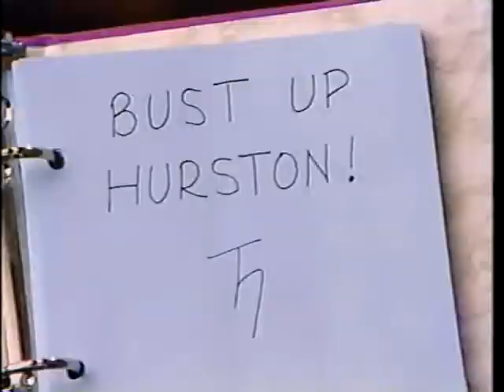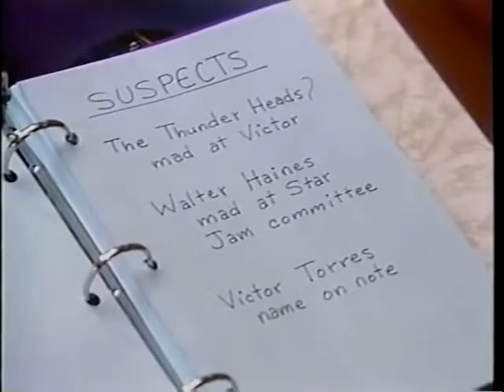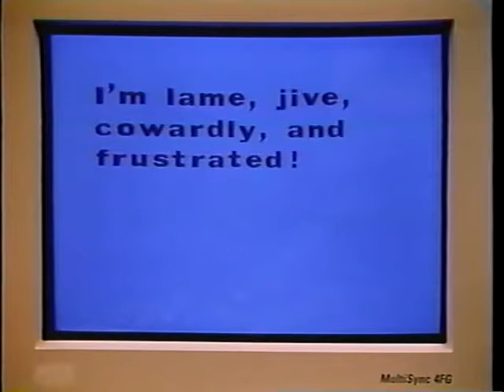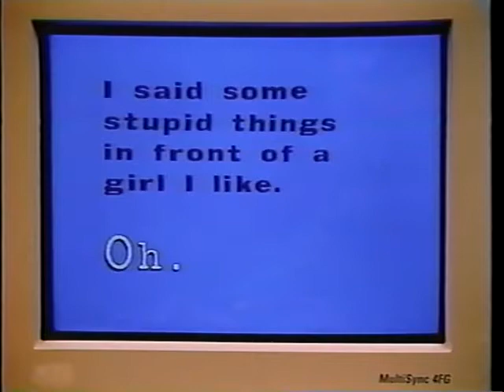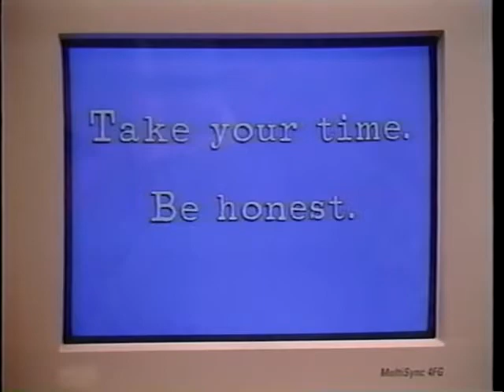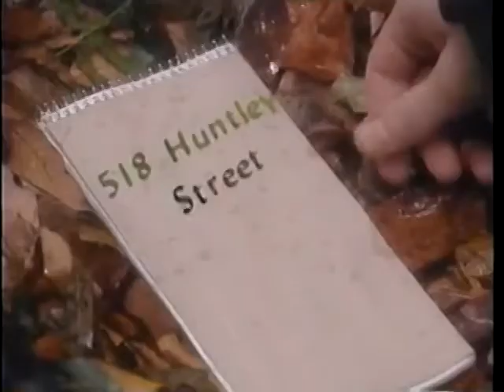Ghostwriter: Building Bridges | Episode 3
Students at Hurston Middle School are psyched about the upcoming Star Jam! But when students start arriving to school with black eyes, and parts of the school are defaced with graffiti and vandalized, the air of excitement quickly degenerates into fear. Meanwhile, Rob (now a writer for the school paper) is assigned to interview an upcoming track star, new student Victor Torres. Rob becomes fast friend with the newcomer. But Victor has troubles of his own: a rival member of the track team named Tony Boyd tries to intimidate Victor because of his performance on the track. Also, Tony despises Victor because of his past involvements with the Thunder Heads gang.

Will the Ghostwriter Team solve the mystery behind who's been beating up their fellow classmates and trashing their school? And what's the real deal behind Tony Boyd's animosity towards Victor?